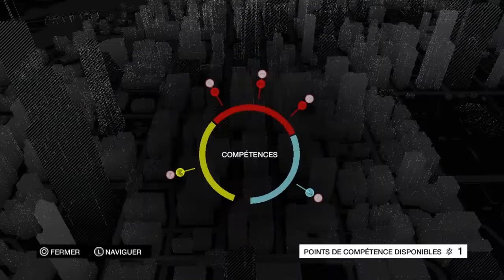CE VAISSEAU VA S'ÉCRASER !!! WATCH DOGS (Cybernaty #2) (FIN)